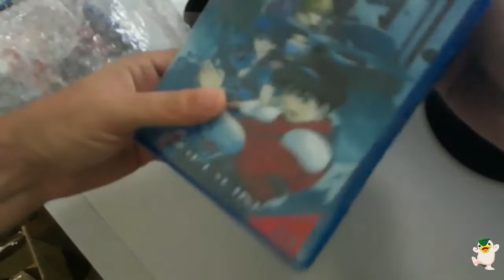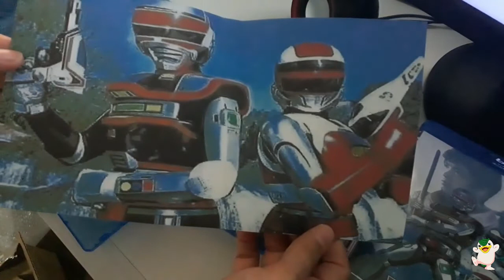ZILLION, CYBERCOPS E SPIELVAN EM BLURAY, SERÁ QUE EXISTEM!??UNBOXING AUTORAL + ABERTURAS DO BRASIL